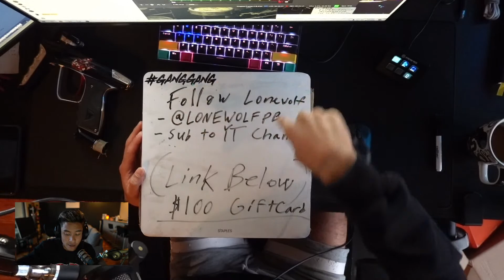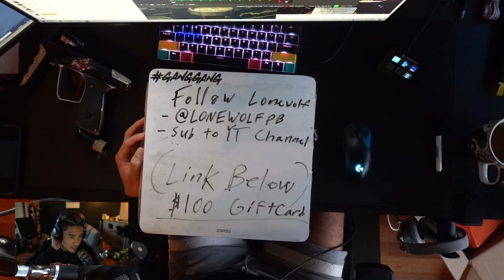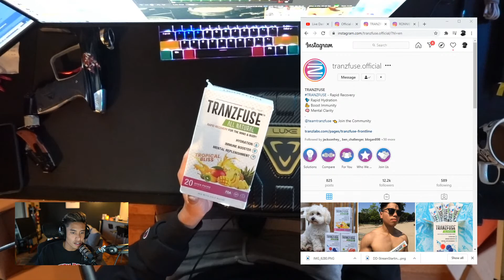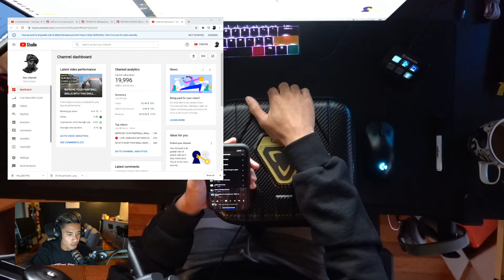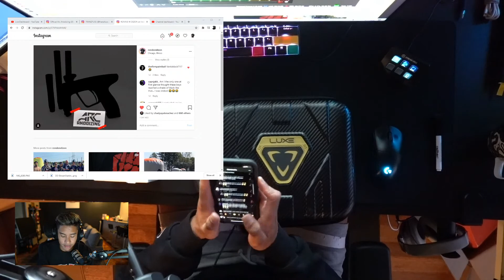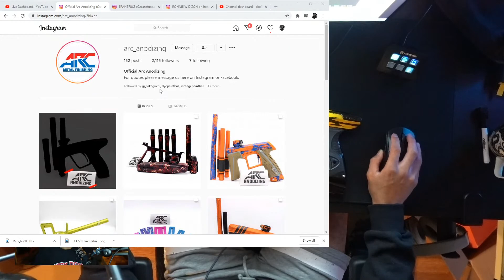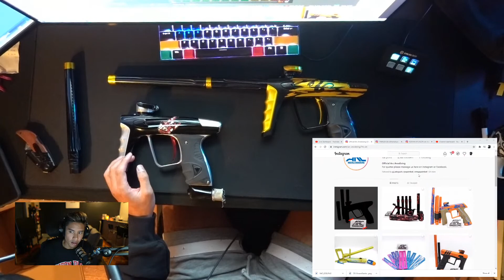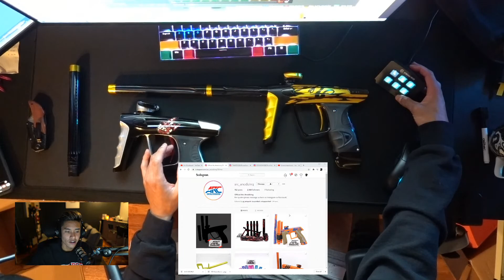🔴 - LIVE! UNBOXING MY NEW CUSTOM DLX LUXE X! GIVE-AWAYS! COME SAY HI! 🔴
YAY NEW LUXE X!